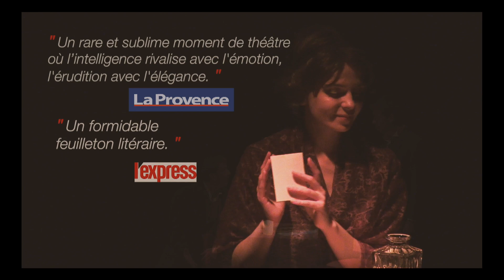1830 - Sand, Hugo, Balzac, tout commence... - Compagnie Chouchenko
1830 - Sand, Hugo, Balzac, tout commence... - Compagnie Chouchenko
Festival OFF - Avignon
Du 6 au 30 Juillet 2017 - Relâche les 11, 18, 25
18h30

Mise en scène : Manon Montel
Assistante mise en scène : Stéphanie Wurtz
Comédiens : Stéphane Dauch, Jean-Christophe Frèche, Manon Montel
Costumes : Patricia de Fenoyl
Lumières : Allan Hové